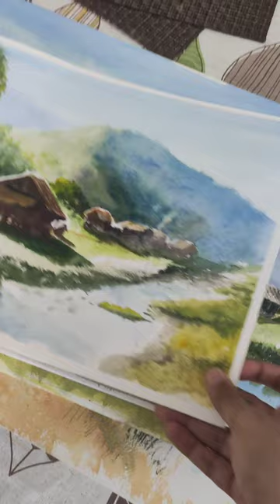Ekya art exhibition. See you all at David Hall, Fort Kochi, through 13th - 17th Aug'22